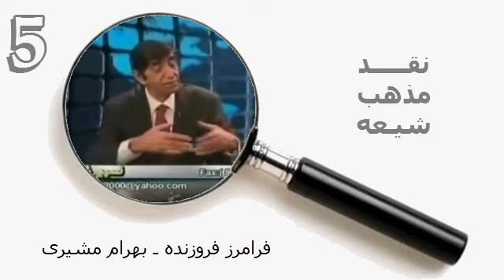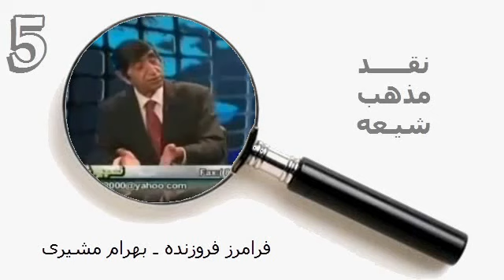نسیم شمال با بهرام مشیری تاریخ اسلام 5